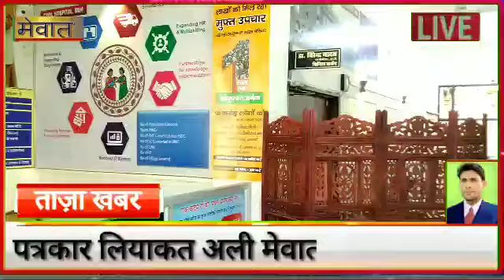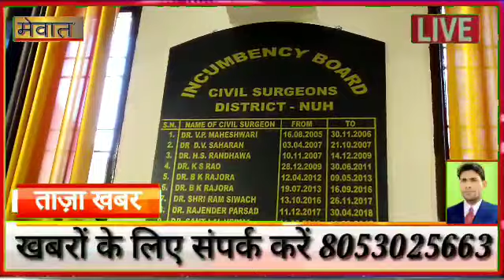मेवात के कोरोना मरीज अब धूम- धाम से ईद मनाएंगे _ कोरोना फ्री हुआ नूह जिला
शनिवार को जिले में कोई नया केस सामने नहीं आया ।  पिछले 7 दिन से नूह जिले के लिए लगातार राहत की खबर आ रही है । शनिवार को कोविड केयर सेंटर पिनगवां से 5 मरीजों को स्वस्थ पाए जाने के बाद छुट्टी दे दी गई । अब ईद से ठीक पहले डिस्चार्ज किए गए यह मरीज अपने परिवार के साथ ईद मना सकेंगे। इनकी छुट्टी के साथ ही नूह जिला पूरी तरह कोरोना फ्री हो चुका है।

 आपको बता दें कि अप्रैल के महीने में नूह जिला पूरे प्रदेश के लोगों को डरा रहा था । सबसे ज्यादा कोरोना पॉजिटिव केसों की संख्या इसी जिले में सामने आई थी । पहला केस 2 अप्रैल को सामने आया था। जिसमें 3 लोगों को कोरोना के संक्रमण मिले थे । संख्या बढ़कर 65 तक पहुंच गई थी। ईद उल फितर के पर्व पर मेवात के लोगों को यह सौभाग्य प्राप्त हुआ है कि वह सभी स्वस्थ होकर अपने घर लौट रहे हैं उन्होंने कहा कि कोरोना को आगे कंट्रोल रखने के लिए उनकी टीम भरसक प्रयास करेगी , लेकिन लोगों का सहयोग भी उतना ही जरूरी है। सिविल सर्जन नूह ने कहा कि अब जिले में एक्टिव केसों की संख्या 0 हो गई है । वास्तव में ही यह सिस्टम से लेकर आम लोगों के लिए राहत भरी खबर है।

  डॉ वीरेंद्र यादव सीएमओ ने बताया कि अब नल्हड़ मेडिकल कॉलेज में 60 में से नल्हड़ मेडिकल कालेज आइसोलेशन वार्ड में भर्ती 60 लोगों को पूरी तरह स्वस्थ होने के कारण डिस्चार्ज किया जा चुका है । अब एक्टिव केसों की संख्या जीरो हो गई है ।  सीएमओ ने कहा कि  मेडिकल कॉलेज कई दिन पहले नूह जिले के मरीजों से पूरी तरह फ्री हो चुका था । अब नूह जिले का कोई मरीज नल्हड़ मेडिकल कॉलेज में नहीं है ।  डॉ यादव सीएमओ ने कहा कि जो 5 मरीज आईटीआई पिनगवां कोविड केयर सेंटर में भर्ती थे , उनमें 4 शनिवार को डिस्चार्ज कर दिए।  विभाग को उम्मीद है की ईद के पर्व से पहले एक मरीज की रिपोर्ट आ जाएगी। रिपोर्ट नेगेटिव आते ही नूह जिला ईद से पहले कोरोना फ्री हो गया।

 आपको बता दें कि नूह जिले में करीब 5411 लोगों को सर्विलांस पर रखा गया है । जिनमें से 2808 लोगों का सर्विलेंस पीरियड पूरा हो चुका है । अब सर्विलांस पर 2603 लोग रखे गए हैं । इसके अलावा स्वास्थ्य विभाग ने अब तक 4498 लोगों के सैंपल लेकर जांच के लिए गुरुग्राम के एक निजी लैब में भेजे। जिनमें से 4364 की रिपोर्ट नेगेटिव आ चुकी है तथा 65 की रिपोर्ट पॉजिटिव आ चुकी है । अब जिले के कोविड-19 अस्पताल नल्हड़ तथा कोविड केयर सेंटर इत्यादि में कोरोना का कोई मरीज नहीं है। डॉ वीरेंद्र सिंह यादव सीएमओ ने कहा कि जिले में अब कोई एक्टिव केस नही हैं , 60 मरीज को अब तक नल्हड़ मेडिकल कॉलेज से छुट्टी दे दी गई है । 5 मरीजों को शनिवार को कोविड केयर सेंटर पिनगवां से छुट्टी मिली है । अभी भी 68 लोगों के सैम्पल की रिपोर्ट आना बकाया है ।